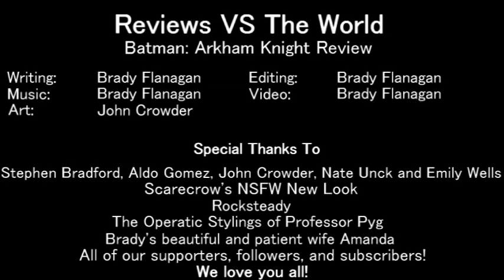Reviews VS Batman Arkham Knight